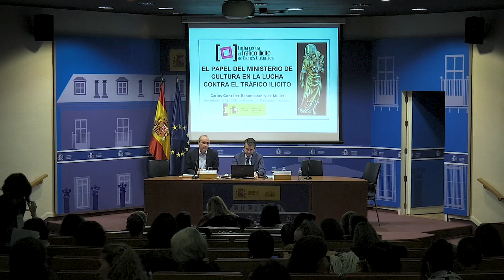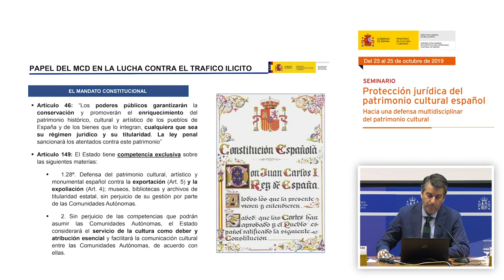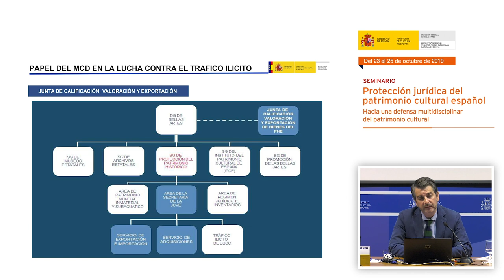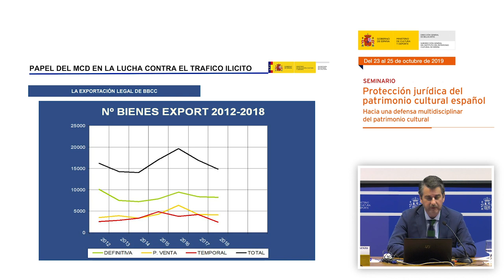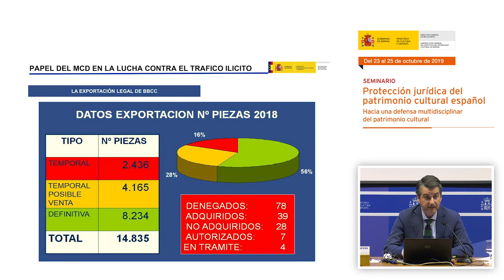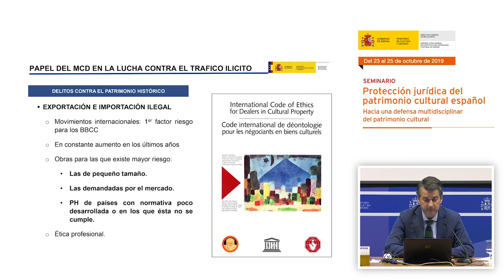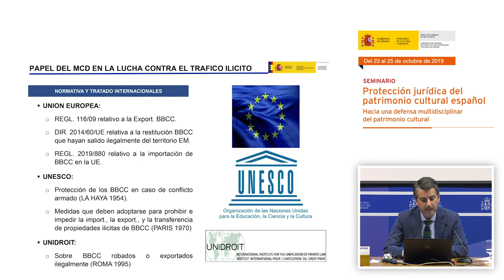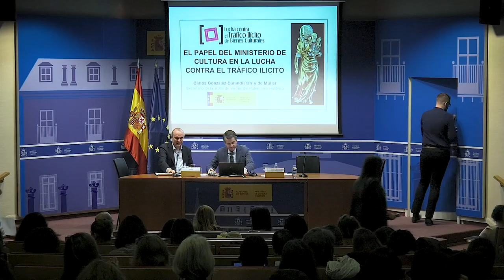Carlos González-Barandiarán y de Muller. El papel del Ministerio de Cultura y Deporte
Carlos González-Barandiarán y de Muller, secretario de la Junta de Calificación, Valoración y Exportación de Bienes del Patrimonio Histórico Español del Ministerio de Cultura y Deporte, presentó la intervención: “El papel del Ministerio de Cultura y Deporte en la lucha contra el tráfico ilícito de bienes culturales”.